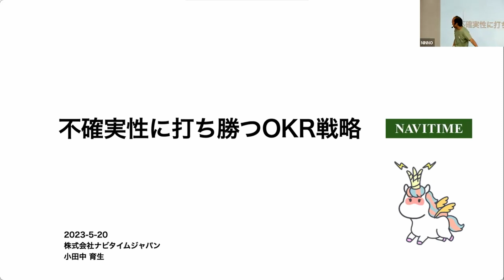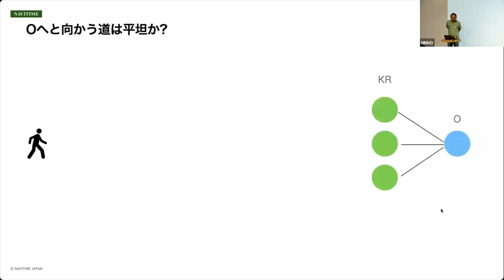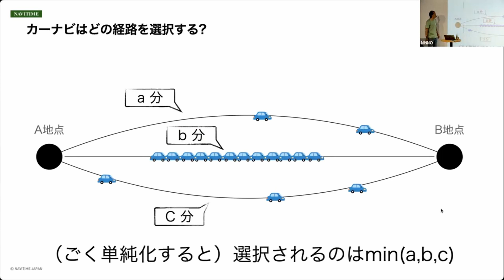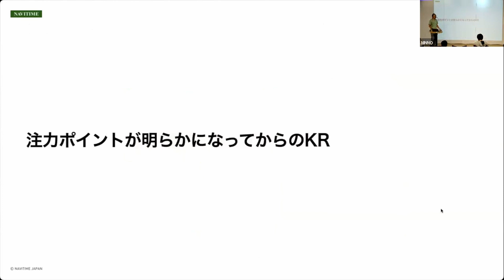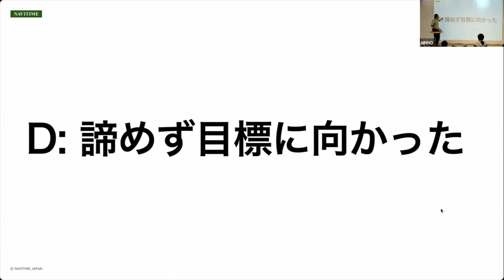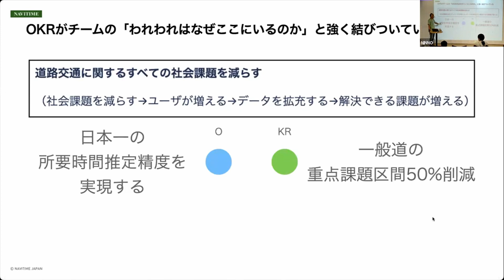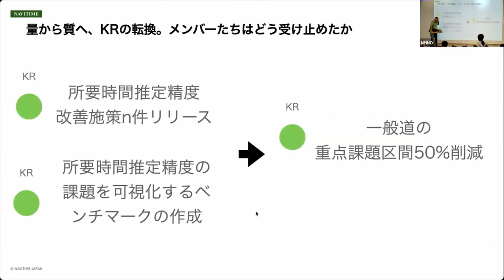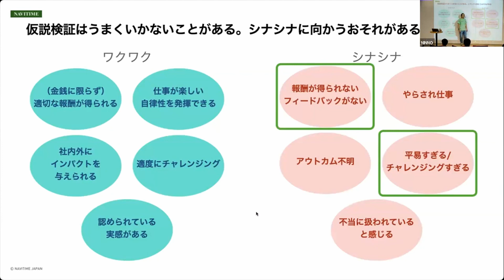不確実性に打ち勝つOKR戦略 - Scrum Fest Niigata 2023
前半パートでは不確実性の高い状況でのOKRのアップデート戦略を、後半パートではその戦略を実践した現場における事例を紹介します。

目標設定手法のOKRでは、何を目指したいかという問いに対する答え、気後れするような高いレベルの目標をObjectiveとして設定します。
そして、そのObjectiveにどれくらい到達しているかは成果指標であるKey Resultsで定量的に測定します。

設定した段階で、Key Resultsはあくまで「この成果指標を積み上げることでObjectiveに到達すると思われる」という仮説に過ぎません。
KRを積み重ねる中で私たちは学び、その学びの中から仮説を、つまりKRを変更する可能性があることに気づきます。

不確実性が高い中で有効なKR戦略、それは総当り的なKRを設定すること。

手札を切ること、アウトプットすることに重きをおき、セットベースで打ち手を打って当たりをつけていきます。

そして、向かう先が明らかになり、積み上げることで大きくObjectiveの達成に近づく成果指標が見えてきたら、今度はそれをKRに設定します。
この段階に来たら、KRのフォーカスはアウトプットからアウトカムへと移してゆきます。Objectiveの達成に近づく状況が明らかになっているので、
打ち手の数ではなく実際に生み出される価値を指標にしたほうがゴール達成への道筋が明確になるためです。

この、不確実性が高い中でいかにOKRを設定し、どのように不確実性を下げ、目標設定にグッと近づくKRへと更新するアプローチは、自分の現場における経験から作り上げたものです。

2022年度、私たちが目指したObjectiveは「日本一の所要時間精度を実現する」という、それが達成された際に生み出される価値が明確で、かつチャレンジングで、チームの誰もが達成を目指さずにはいられないようなワクワクするものでした。けれども、どうなっていたら日本一といえるのか。その状態がわかったとして、どうやってそこにアプローチしていけばいいのか。ワクワクはするけれども非常に不確実性の高い道しるべでした。

まずは考えられる打ち手を打ち、自分たちの所要時間精度がどういう状況にあるのか見える化する環境を構築することを初手のKRとして設定しました。
そこからは「高速道路の所要時間精度はかなり高いが一般道に課題あり」という、Objectiveの達成に近づくための有力な注力ポイントが見えてきました。
その情報を頼りに、私達はKRのフォーカスをアウトプットからアウトカムへと変化させていきます。

KRの更新は、表面上はすんなりと行くものでした。Objectiveの達成へ向け力強く前進できるものだ、ということに疑いはなかったのです。
けれども実際にアウトカム目標と向き合うと、そこには重圧がありました。とにかく手を動かせば達成できるアウトプット目標と異なり、アウトカム目標は
どうやったら達成できるか確実な方法は提示されていません。その重圧を乗り切るための動機づけ、チーム内における優先順位づけ。
心が折れそうなときに支えてくれたインセプションデッキ。チームが積み重ねてきたものが、重圧の中でも目標達成へ向けて動く原動力となり続けたのでした。